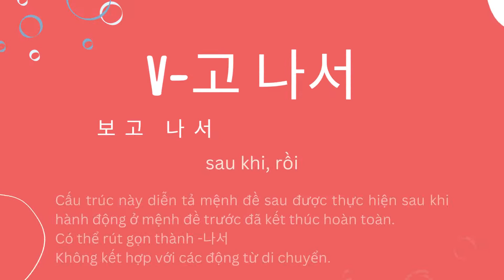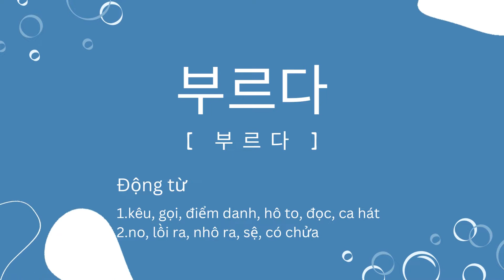[THẺ TỪ VỰNG] một ngày có hai tư giờ